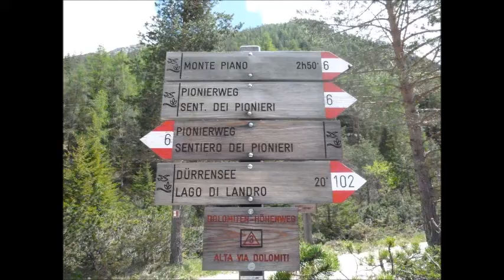doromite2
ドロミテ街道は素晴らしい景色の連続でした。